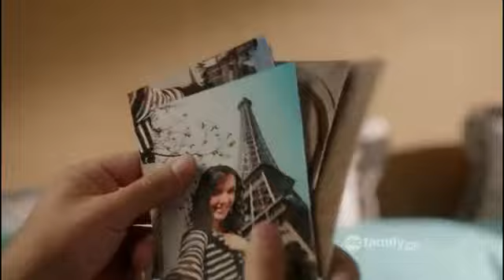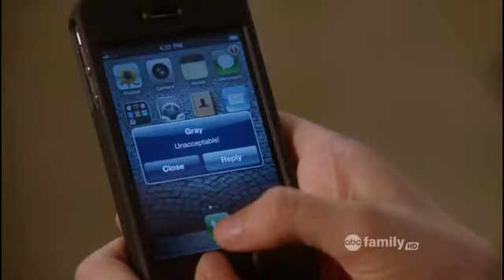Jane By Design - Episode 10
Jane By Design : Episode 10 - The End of the Line

Jane's dream job may be coming to an end and just in time for Fashion Week.
Jane prepares for Fashion Week and her coworkers lean on her, but she may have to bail on them since Ben now knows about her secret. Elsewhere, Billy has to face the consequences of aiding his brother's illegal activities.

A teenager leads a double life as a high-school student and an assistant to a fashion executive.